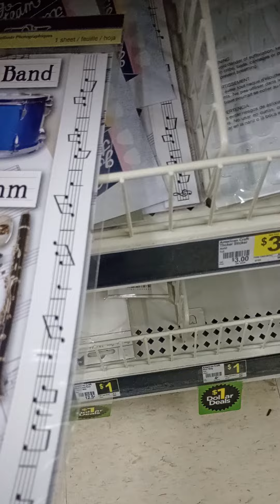yesss I found what I was looking for vlog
&  If you are new here. please Think About   Subscribeing  Because its free I would  love to have &   see you  & your lovely comments on My treasures  Search. For different & unique things  &  if your   Seriously   Interested in purchasing items u can Now text me  with a pictures of the item or items  u would like.  &  if you live outside of the country.
ISpyQueen
14301